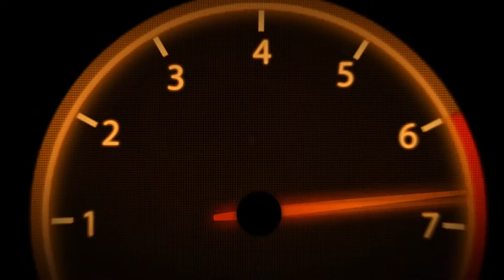Need for Speed 2015 vs i7 6700K + Gigabyte GeForce GTX 1070 Xtreme Gaming + 16Gb RAM (1080p)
Геймплей и тест FPS на максимально всевозможных выкрученных ультра настройках. Игра была установлена на обычный HDD, поэтому в игре видна прогрузка текстур.

⭐ Programs and Drivers:

✅ Graphics Driver: Nvidia Driver, Version: 376.33
✅ GeForce Experience, Version: 3.2.2.49
✅ Nvidia ShadowPlay: 1080p, 60fps, 50Mbps
✅ Rendering: Sony Vegas Pro 13.0

⭐ Monitoring:

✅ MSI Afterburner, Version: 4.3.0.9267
✅ RivaTuner, Version: 6.5.0

⭐ PC Specs:

✅CPU: Intel Core i7-6700K OEM (4,00 GHz / 4,2 GHz; Skylake; 4 Сores; 8 Threads; LGA1151)
✅CPU Cooler: Thermaltake NiC C4 (4 Heat Pipes)
✅MB: ASUS MAXIMUS VIII RANGER (Intel Z170; DDR4; SLI; 7.1; LGA1151)
✅RAM: Kingston HyperX Fury DDR4 (4/4, 16Gb RAM; 2133 MHz; 14-14-14)
✅Harddrives: SSD, Kingston HyperX SAVAGE, 240Gb; HDD, Seagate ST2000DL003, 2Tb
✅GPU: Gigabyte GeForce GTX 1070 Xtreme Gaming (GDDR5; 256 bit; 8Gb; RGB Backlight)
✅Sound Card: SupremeFX 2015; 7.1 (Built-in)
✅PSU: Thermaltake УРАЛ, 650W (80 PLUS Gold)
✅Case: Thermaltake Suppressor F51 (Fan Control; Fan: 2; 140 мм & 200 мм)

⭐ Peripherals:

✅Monitor: Samsung S24D590PL (23,6"; 1920x1080; 5 мс; PLS Matrix)
✅Headphones: Corsair Void RGB; 7.1 (USB)
✅Keyboard: Corsair Strafe RGB (Cherry MX Red)
✅Mouse: A4Tech Bloody TL8 (Backlight)
✅Mouse Pad: A4Tech Bloody B-070 (430x350)
✅Gamepad: Speedlink SL-6576-BK-01 TORID Wireless Gamepad (Black; Backlight)

🎵 Saki Kaskas - Callista [Trance] |  OST - Mass Effect 2 & Need for Speed: High Stakes OST